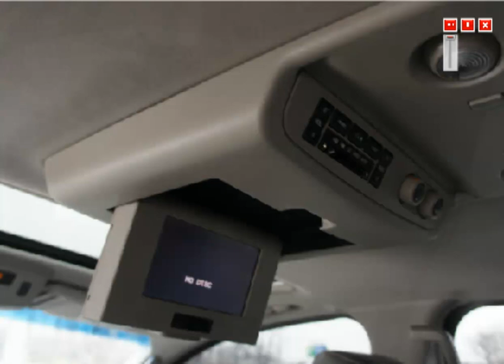2007 Nissan Armada - Circle Infiniti of West Long Branch, New Jersey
Mileage: 49,101
Body Type: SUV 4X4
Engine: 8 Cyl. Fuel Injected
Transmission: Automatic
Exterior: White
VIN#: 5N1AA08C97N722186
Stock #: A3576A